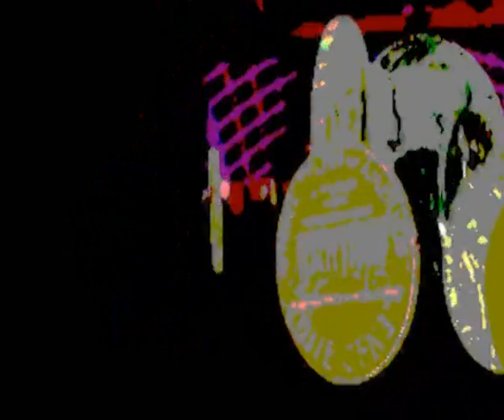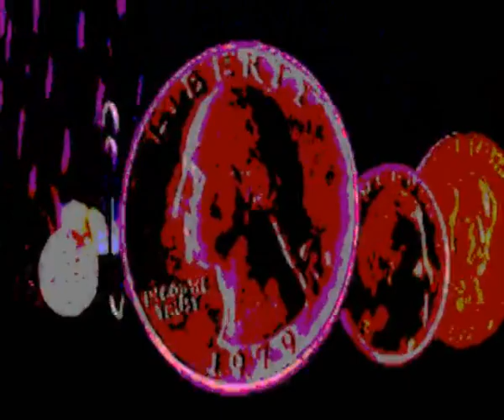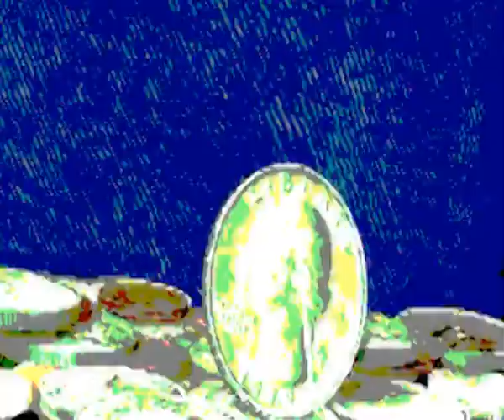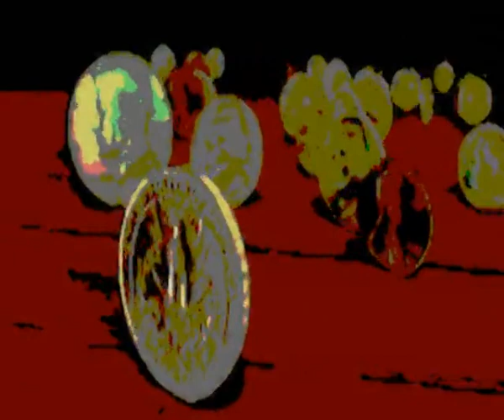Usura.mp4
The Heretic presents: Usura by Ezra Pound

Thank you Snordelhans!